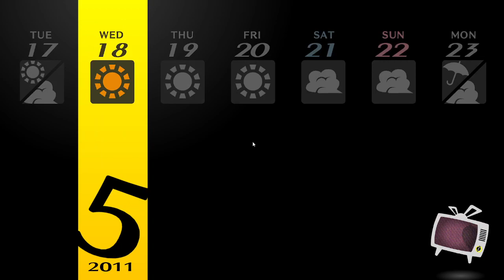The Biker gang member | Persona 4 Golden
A Biker gang dude dating a detective

I don't know what description to put for this, so I came up with that

4 days till Christmas